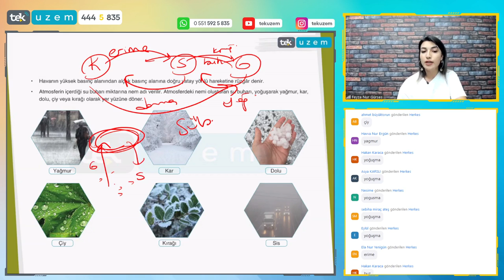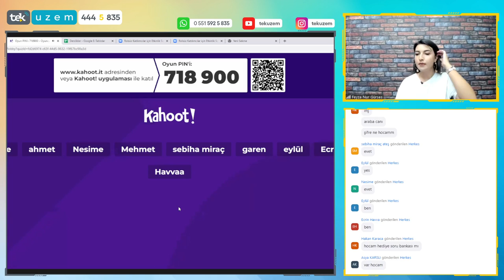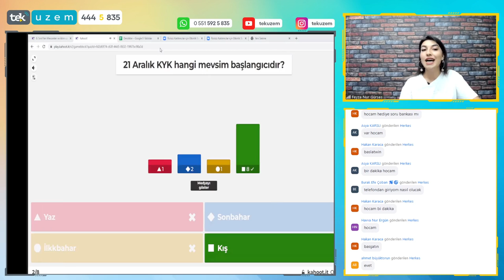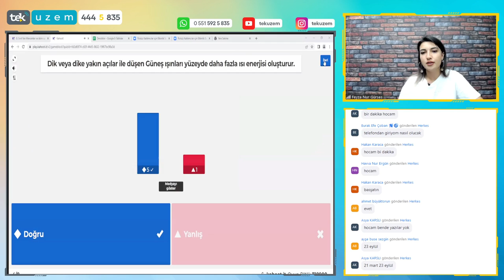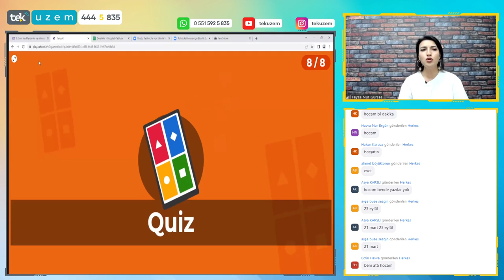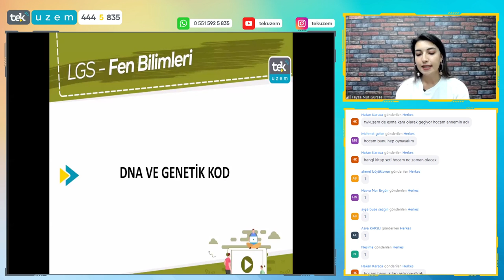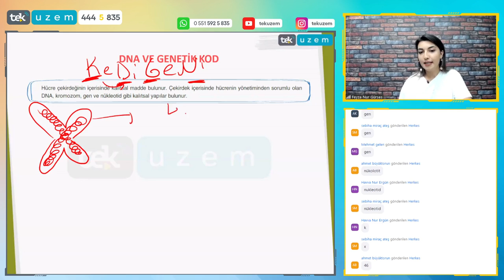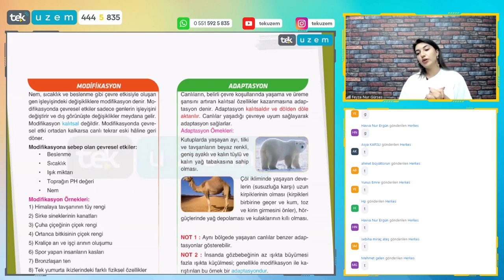2022 LGS KAMP Fen Bilimleri